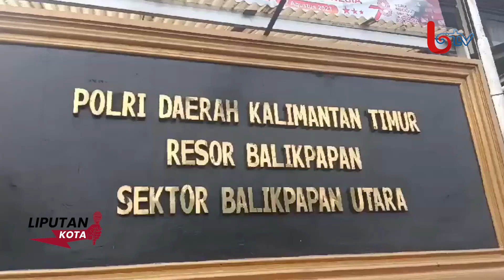POLISI PERTEMUKAN ORANG TUA PELAKU DAN KORBAN